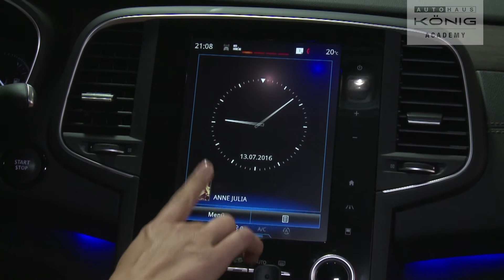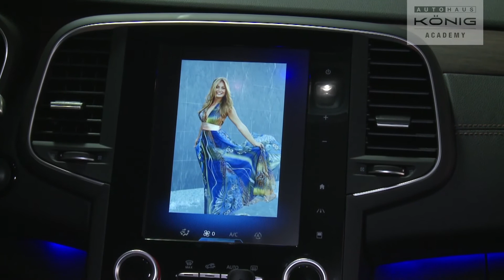Anne Julias Technikschule: Talisman Intens Automatik dCi 160 EDC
Anne Julia Hagen präsentiert:
Das Renault R-LINK 2®: Online-Multimediasystem inkl. Navigation mit Kartenmaterial für Europa und Digitalempfang (DAB).